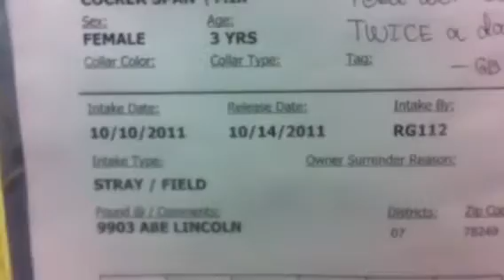Any day! 189692